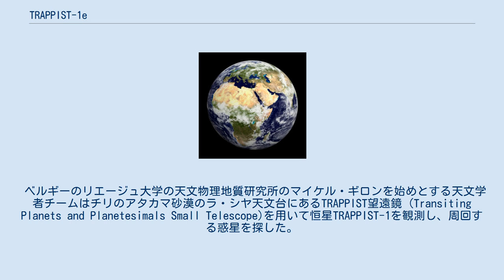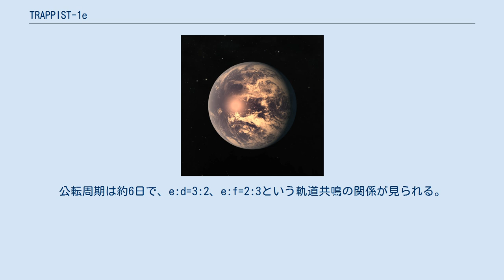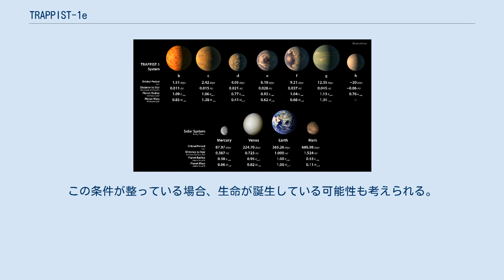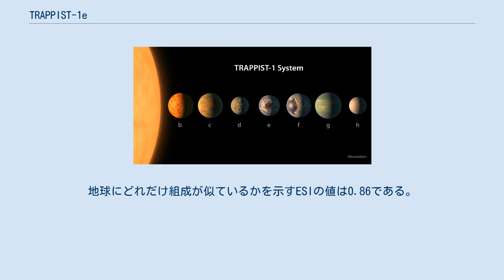TRAPPIST-1e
TRAPPIST-1eは地球から見てみずがめ座の方向に39.4光年離れた位置にある赤色矮星TRAPPIST-1のハビタブルゾーンの内側付近を公転している岩石質の太陽系外惑星である。
 ベルギーのリエージュ大学の天文物理地質研究所のマイケル・ギロンを始めとする天文学者チームはチリのアタカマ砂漠のラ・シヤ天文台にあるTRAPPIST望遠鏡 (Transiting Planets and Planetesimals Small Telescope)を用いて恒星TRAPPIST-1を観測し、周回する惑星を探した。
トランジット法を用いることにより発見した。
 2016年9月19日から9月20日にかけて、スピッツァー宇宙望遠鏡がTRAPPIST-1を観測した際に発見された。
発見時には、すでにTRAPPIST-1系には、TRAPPIST-1b、TRAPPIST-1c、TRAPPIST-1dの3つの惑星の存在が知られていたが、この時のTRAPPIST-1dの公転周期などの軌道要素が確定されていなかった。
しかし、次の観測で、dの確定しなかった軌道要素がTRAPPIST-1d、TRAPPIST-1e、TRAPPIST-1f、TRAPPIST-1gの4つの惑星によるものだった事が判明した。
 TRAPPIST-1eは地球の0.918倍の半径を持つ地球型惑星である。
質量は2月の発表では、地球の0.62倍と推測されていたが、4月の発表では0.24倍となっている。
また、半径と予想される密度から、重力は地球の0.74倍になると推定されている。
主星のTRAPPIST-1からは約0.02817au(約421万km)離れておらず、これは太陽系で最も太陽に近い惑星水星までの距離(0.387au)の約13分の1しかない。
しかし、主星のTRAPPIST-1が「超低温矮星」と呼ばれる、恒星の中でも最小級の分類に属されるため、主星から受ける熱やエネルギーはそれほど大きくないであろう。
公転周期は約6日で、e:d=3:2、e:f=2:3という軌道共鳴の関係が見られる。
 TRAPPIST-1eはTRAPPIST-1のハビタブルゾーン内に位置している可能性があるとされ、表面温度は251K(-22℃)で、地球より低いことになり、水が氷に凍ってしまう温度になるが、これは温室効果を全く考慮に入れない場合の値である。
温室効果を考慮しない有効温度では地球も255K(-18℃)と表面に液体の水は存在できない温度となるが、実際の平均温度は288K(15℃)である。
ゆえにTRAPPIST-1eも、地球の様な温室効果、もしくはアルベドの値による大気中の雲の量によっては表面に液体の水が存在する可能性がある。
また自転と公転の同期が発生しているとすると、惑星の片面は常に恒星にさらされるため、氷が解けて海を形成しているかもしれない。
この条件が整っている場合、生命が誕生している可能性も考えられる。
しかし、自転と公転が同期していれば、惑星全体で昼側から夜側への強風が吹き、地球とは環境が大きく異っている可能性もある。
地球にどれだけ組成が似ているかを示すESIの値は0.86である。